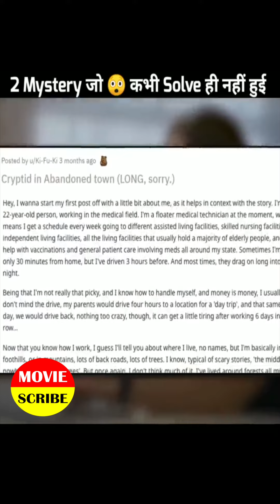2 ऐसी Mystery जो 😲 कभी Solve ही नहीं हुई